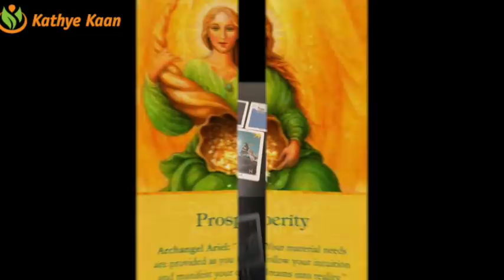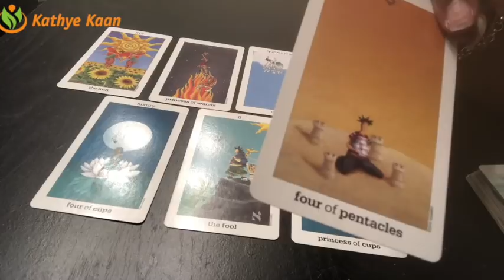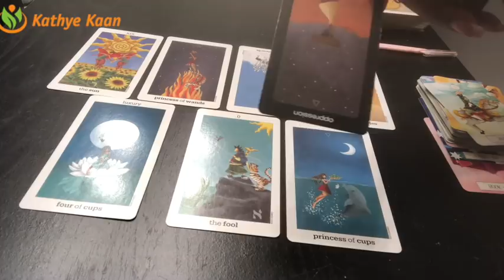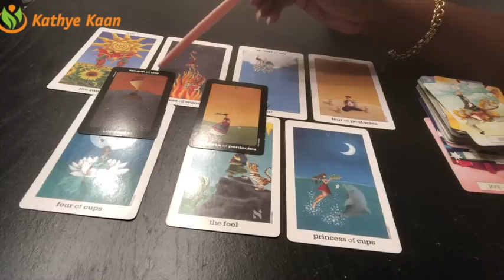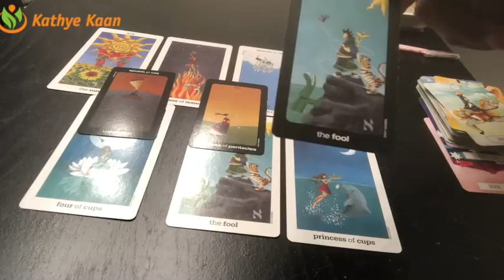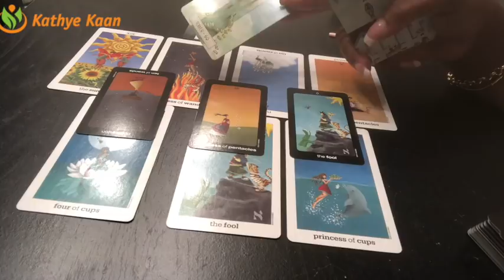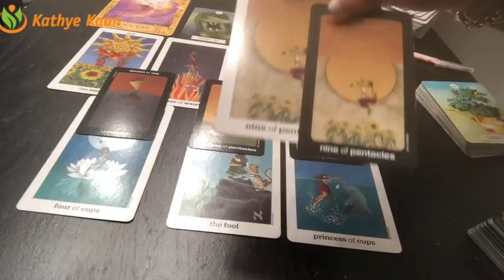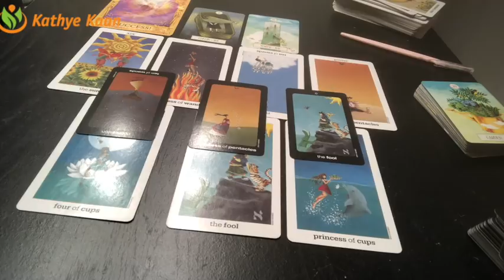TAURUS Weekly Reading Psychic Tarot | Horoscope | Week 36 | September 3 - 9